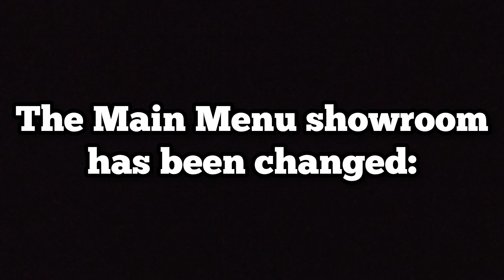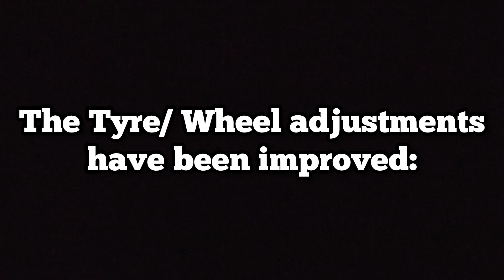Parking Master Multiplayer 2 Update! - 10 NEW Cars, New Wheel Settings, Thanksgiving Items & More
Parking Master Multiplayer 2 by Spektra Games have dropped a new update for Thanksgiving. This includes a few things. Let's cover these in this video.

What's New in this Update:
*Thanksgiving Battle Pass! Collect scattered apple pies along the roads and unlock rewards in the Battle Pass.
*New Thanksgiving Vinyls and Decals!
*Thanksgiving Wonderland! Lots of surprises as you drive along the map such as Thanksgiving balloons and other decors.
*Revamped Tire System!
*New Arrivals! 10 New Cars including 5 Legendary Cars are available now.

This is Update Version 1.9.0/ 1.9.2/ 1.9.4